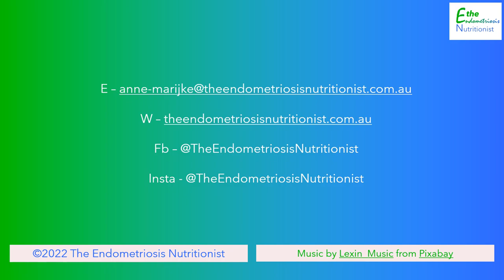Inflammation: the Good the Bad the Ugly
Despite what you might have heard or read, it is inflammation, not hormones, that underpin your Endometriosis symptoms and the progression of the disease. Hormones do play a role, but they’re not the driving force.
In this video I talk about the good, bad and ugly news about this inflammation.

And feel free to download this free report: "5 Things you eat and drink that make your Endometriosis symptoms worse".